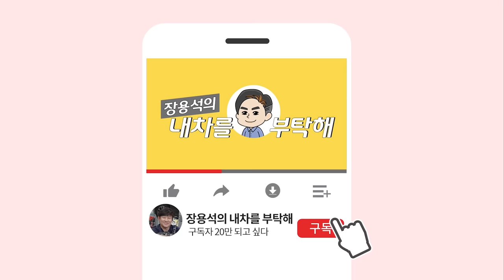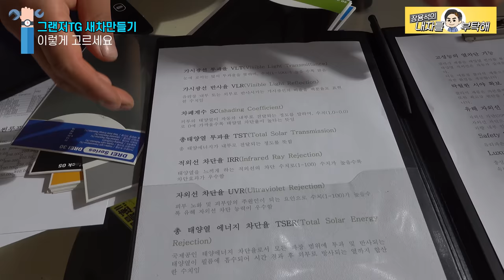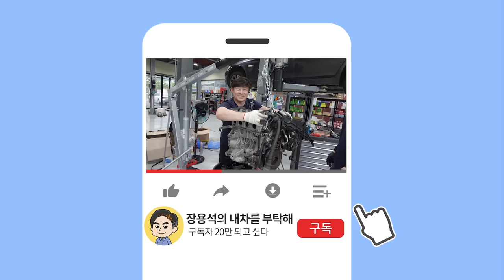13편 벗겼습니다! 제 기능을 상실했던 선팅을 벗기고 다시!!😎 05년 그랜저TG 새차만들기 정비이벤트💸Car repair 수입차정비 썬팅재작업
이제 남은 것은 시트와 실내 클리닝 뿐!

*그랜저TG 새차만들기 구독자 이벤트 제작에 도움을 주신 업체에 깊은 감사를 드립니다*
♦︎Traum Auto Care
주소 : 경기 김포시 마산동 669-7 1층 101호

1번 하남점 (카닥터모터스) 경기 하남시 샘재로 107-1
2번 남양주점    경기 남양주시 오남읍 양지로 77 가동 101호
3번 광주점   광주 북구 연양로95번길 9 1층
4번 부산점   부산광역시 기장군 정관읍 예림1로 6
5번 동탄신도시점   경기도 화성시 효행로 1156번길 9 (병점동)